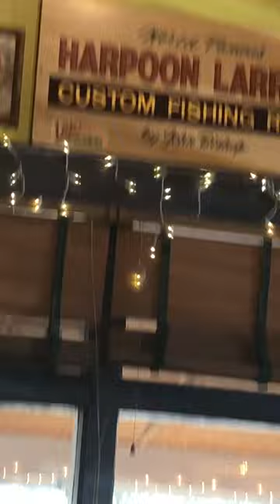Harpoon Larrys Va R K Mom Jord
Family lunch at Harpoon Larry's Newport News, VA